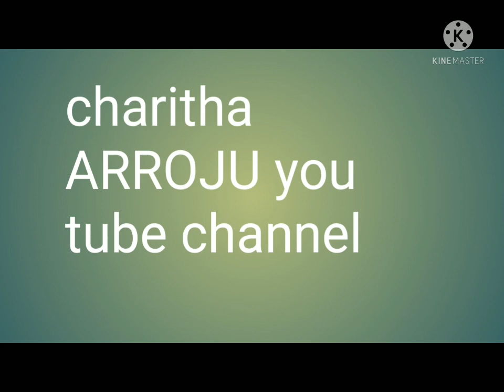beauty tips for all 👍❤️